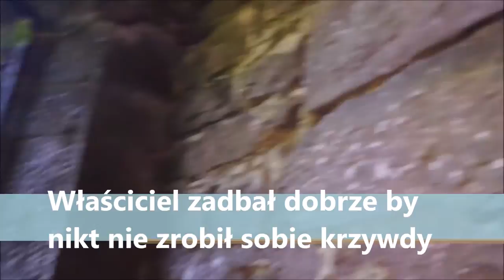Jak w 20 minut teleportować sie w XV w. do Lydacan Castle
Lydacan Castle  z XV w. wierza mieszkalna miała 3 piętra i została zbudowana przez Mautagh O'Heyne. Pod koniec XVI w. zamek  zamieszkała rodzina Lynch. Do dziś zamek pozostał w dobrym stanie ,postaram sie wócić tu z wykrywaczem i nagrać film :D